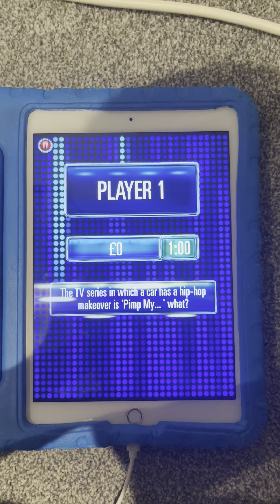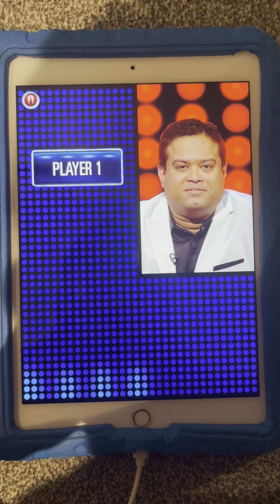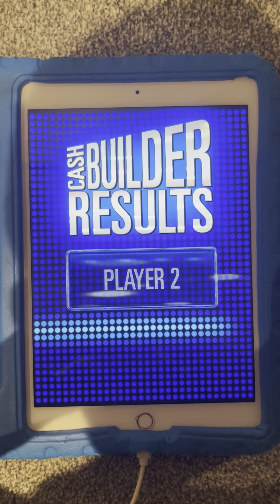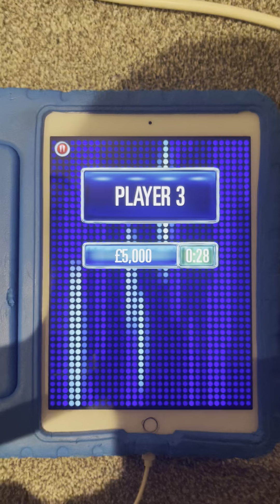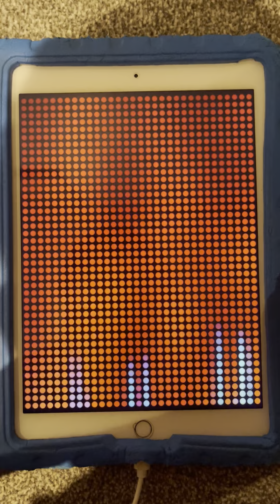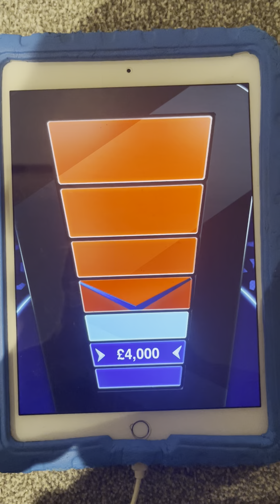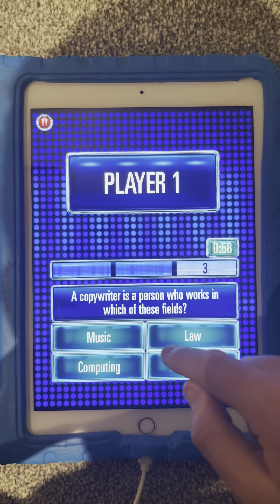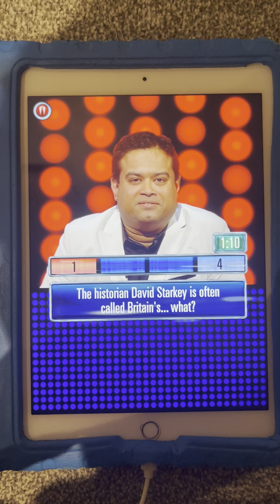The chase older version part 14 a hard final chase but good pushbacks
We got 4 steps 4 attempts to pushback 4 executed sadly we lost